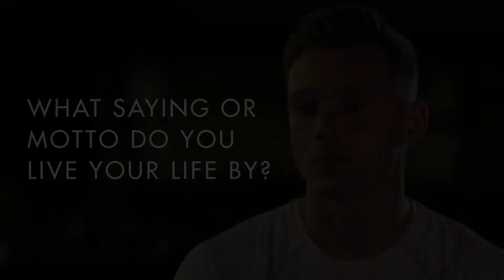Paul Flynn part 2